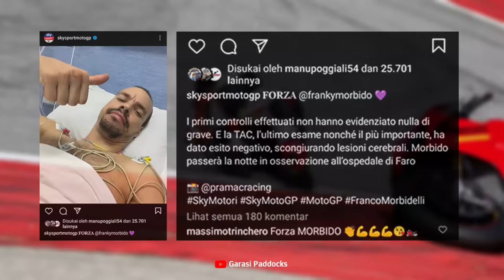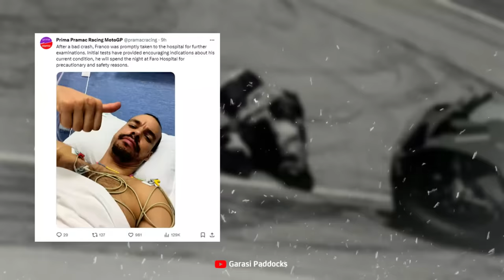Franco Morbidelli Suffers Serious Accident at Portimao Test | MotoGP 2024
Prima Pramac Racing racer Franco Morbidelli suffered a serious accident on the second day of the WorldSBK Portugal pre-season test at the Portimao Algarve Circuit, meanwhile, Pecco Bagnaia also fell during the test session in Portimao.